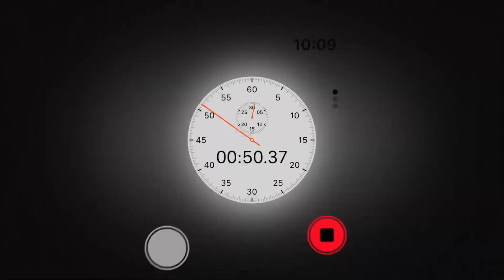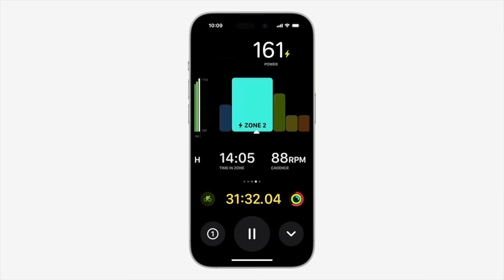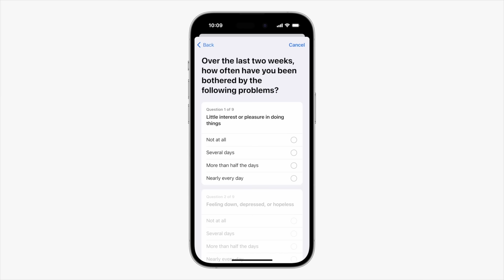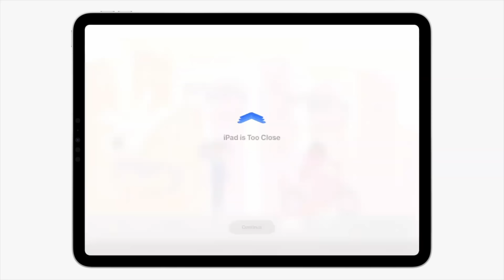watchOS 10 kompakt – Das sind die Highlights für deine Apple Watch (WWDC 2023)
Offiziell wird das neue watchOS 10 erst im Herbst das Licht der Welt erblicken. Einen ersten Ausblick auf das, was kommen wird, gab es aber schon jetzt auf der WWDC:

– Apple überarbeitet das Bedienkonzept grundlegend und passt auch die Designsprache an
– Die Apple Watch hilft dir fortan noch mehr, auf deine mentale Gesundheit zu achten und warnt, wenn du besser auf dich achten solltest
– Wandersleute können sich bei ihren Touren darauf verlassen, dass die Apple Watch sich den letzten Punkt mit Mobilfunkempfang merkt und dahin zurücknavigieren kann
– Außerdem gibt es zahlreiche neue Funktionen für Radfahrer:innen – und ein Zifferblatt mit Snoopy und Woodstock!

🖥 Noch mehr Apple-Wissen gibt es für dich bei Mac Life+
In der digitalen Abo-Flatrate findest du exklusive, unabhängige Tests, Tipps und Ratgeber – ganz egal ob Einsteiger oder Profi!

📚 Du willst dich bequem auf dem Sofa darüber informieren, was im Universum der Apple Produkte vor sich geht? Dann schnapp dir direkt unsere Printausgabe!

… und wenn du es nicht erwarten kannst, bis der Postbote kommt, bekommst du die Mac Life hier direkt auf dein Apple Gerät:

👪 Werde Teil unserer Community und folge unseren Social Media Kanälen für tägliche News und Tipps rund um die Apple-Welt!